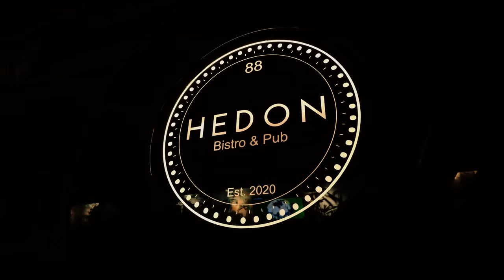LEKE DEDVUKAJ - E NDALUAR (OFFICIAL VIDEO 4K)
Muzika,teksti : Kreshnik Avdiu
Orkestrimi : Ardian Kastrati
Video by : Power media
✔️ Abonohuni ne kanalin tone Leke Dedvukaj